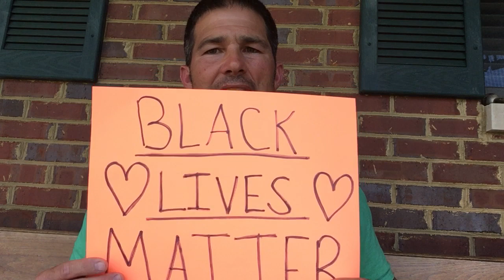Bobby Joe SS 06 14 20